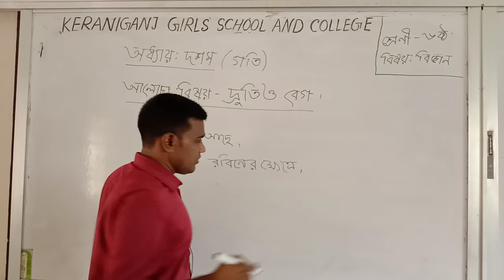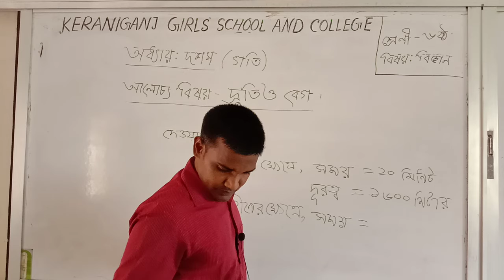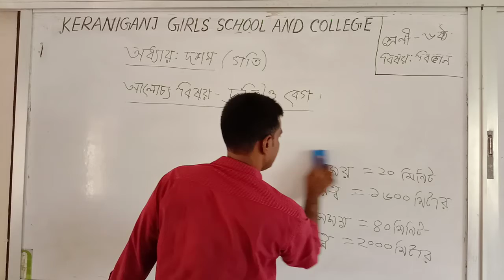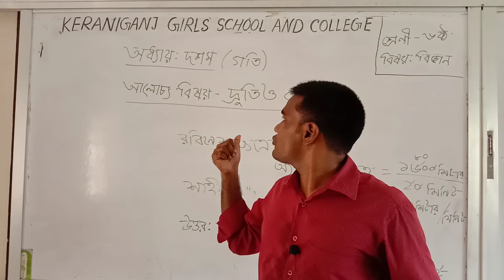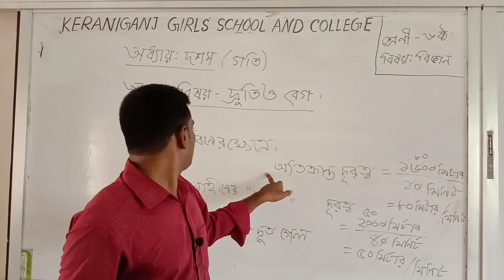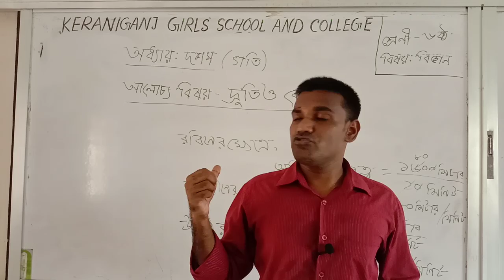Class :six, subject :science, class number :19